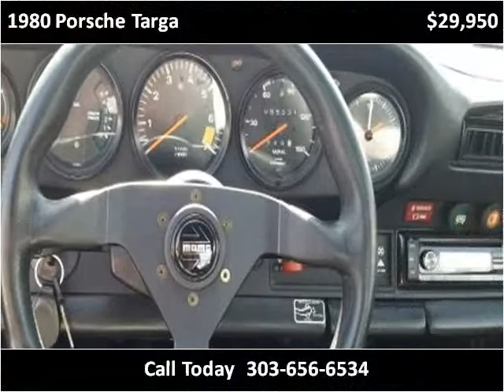1980 Porsche Targa Used Cars Classic Cars Denver CO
This 1980 Porsche Targa is available from Steel Affairs.